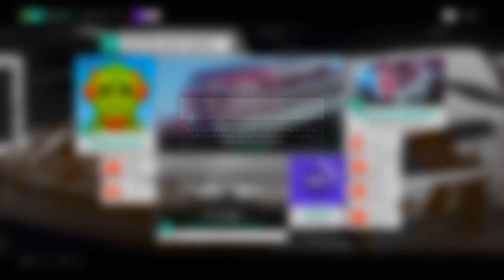Drift MISSILE Toyota Supra Rebuild Project | Forza Horizon 4 | Steering Wheel + Shifter Gameplay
This series is all about a Toyota Supra which was ressurected and converted into 750Hp drift missile! Taken on the city streets and Needle climb in Fortune Island,but then things did not went as planned!

Steering Wheel Setup -
Thrustmaster TX Steering Wheel w/ Deepdish Steering Wheel
Arduino Leonard USB Handbrake

🔔🔔 SUBSCRIPTION GOAL 138/1000 BY END OF 2021 🔔🔔

PC Specs -
8GB AMD Radeon™ RX 5700 XT Graphics
Corsair Vengeance RGB PRO 16 GB (2 x 8 GB) DDR4 3200 MHz Ram